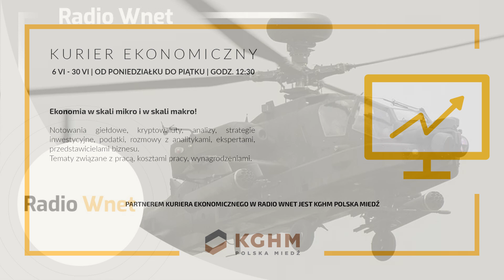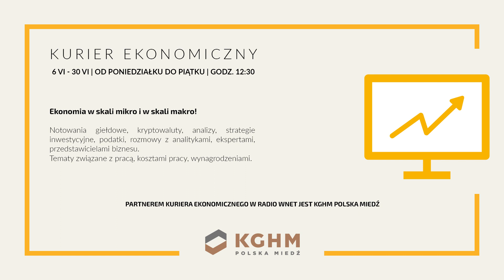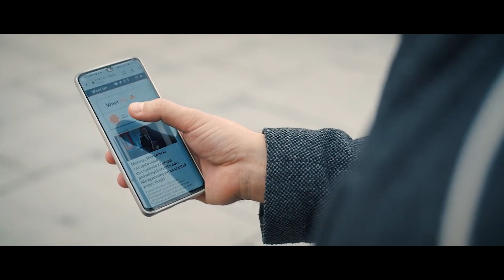Rosjanie rozpoczęli atak na ukraiński Bachmut. Z niepowodzeniem próbują zaatakować Charków